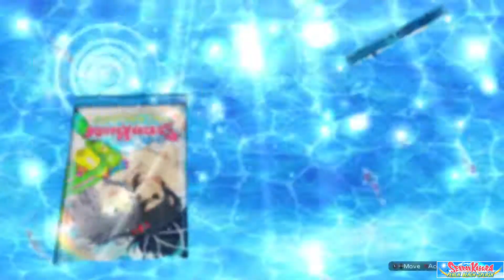Senran Kagura PEACH BEACH SPLASH - Ryomou Shimei (Ikki Tousen)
While waiting for SoulCalibur VI Season 2 Pass, I came across this DLC for sale. So I bought it.

I know this is such a silly game. But it's fun playing this from time to time.